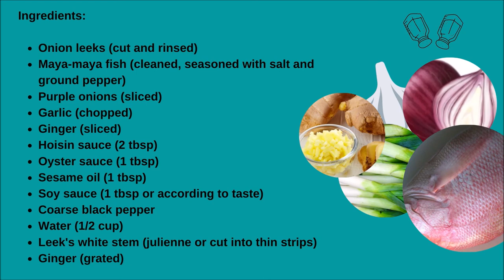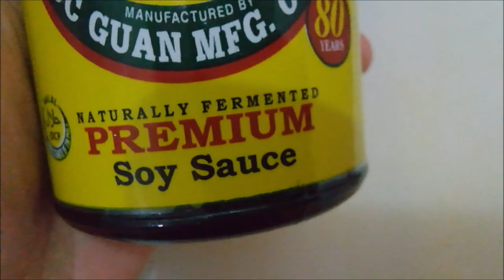How to cook Fish Maya-maya (snapper) Topped w/Julienne Leeks & Grated Ginger / Maya-maya recipe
Ingredients:

Onion leeks (cut and rinsed)
Maya-maya fish (cleaned, seasoned with salt and ground pepper)
Purple onions (sliced)
Garlic (chopped)
Ginger (sliced)
Hoisin sauce (2 tbsp.)
Soy sauce (1 tbsp. or according to taste)
Coarse black pepper
Leek's white stem (julienne or cut into thin strips)
Ginger (grated)

Procedure:

1. Use cooking pan with cover, arrange the onion leaves, put the fish on top and surround it with onions, garlic and ginger.
2. Combine the liquid ingredients and black pepper, adjust the mixture according to your taste before pouring it on the fish.
3. Cover and simmer using low heat until the fish is cooked.
4. Transfer the fish to the serving plate, put the leeks and ginger on top.
5. Strain the sauce, pour it on the fish, then serve.